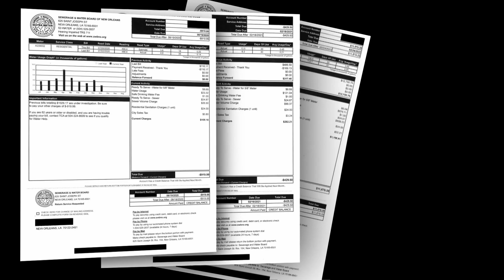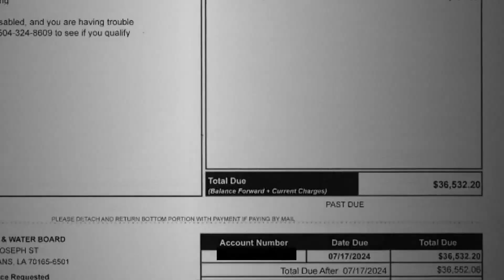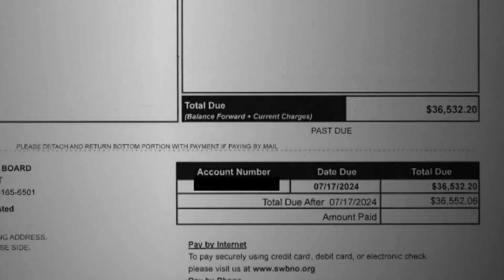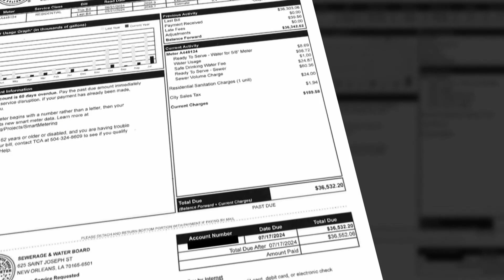Investigation: Utility bill woes persist for SWBNO customers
It's a Sewerage and Water Board problem first uncovered in depth by WWL Louisiana's "Down-the-Drain" investigative team more than five years ago.